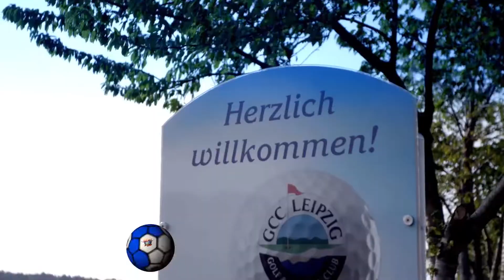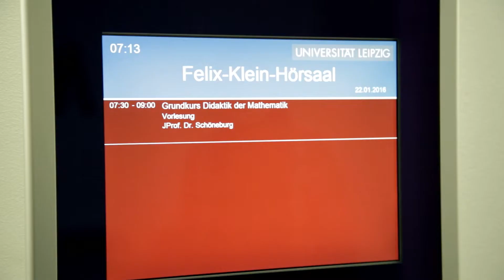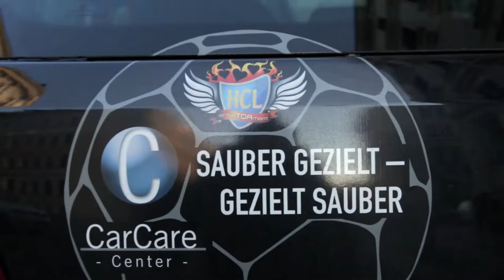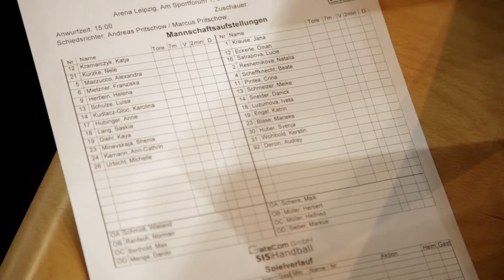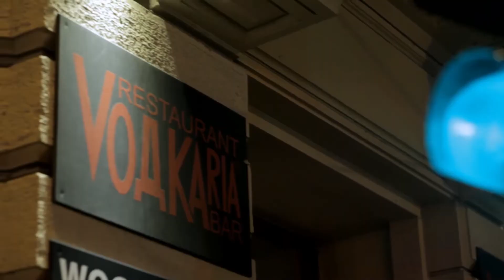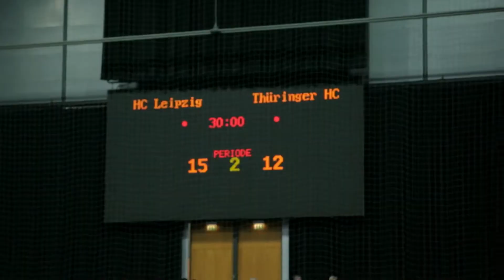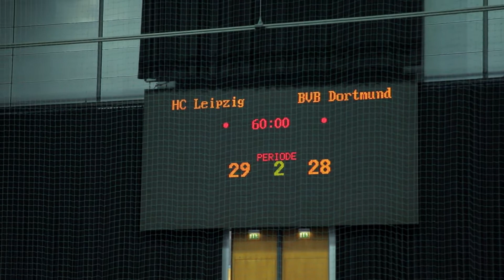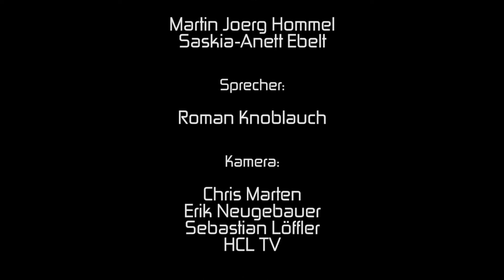HC Leipzig Saisonfilm 2015/ 16 Ein Team, ein Ziel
Umsetzung: Chris Marten und Martin Hommel